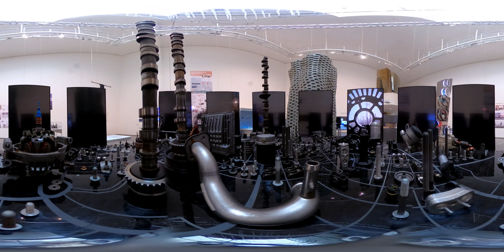360° - Two Mobility Futures 0∞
Installation displayed at the Guggenheim Bilbao as part of the exhibition Motion. Autos, Art, Architecture.

Created and produced by MIT City Science.